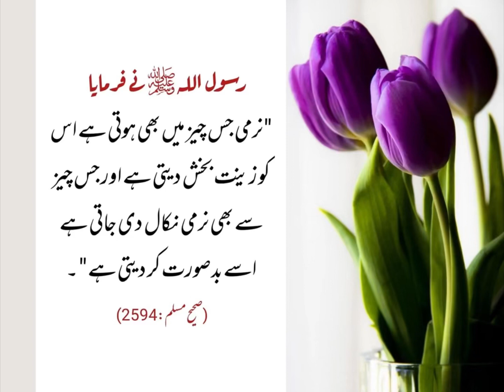Hadith of the day|نبی کی باتیں